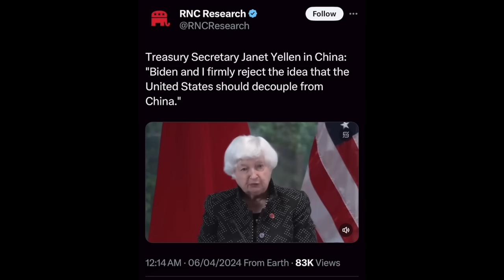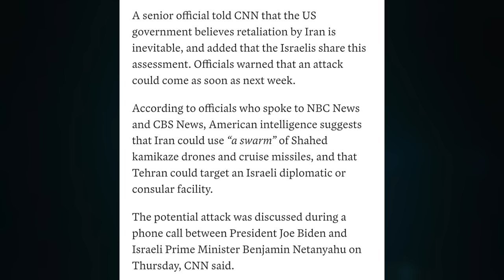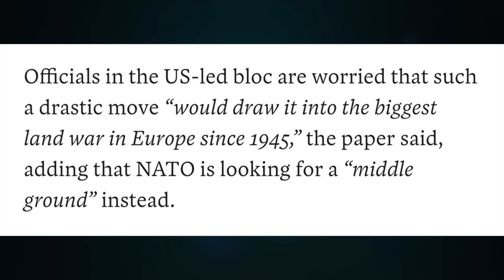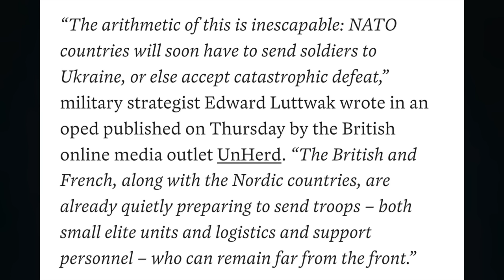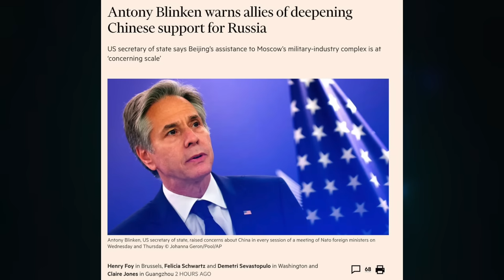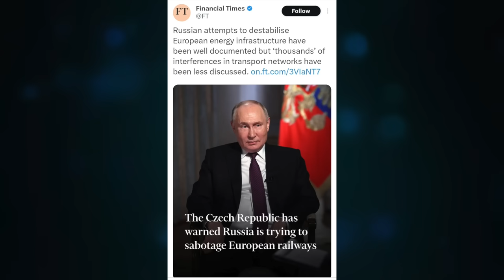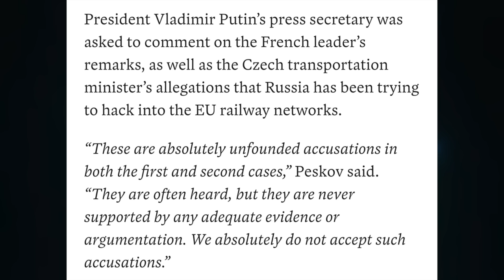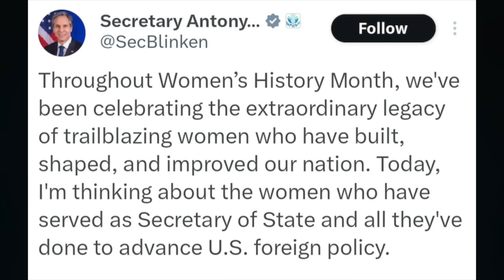Iran retaliation coming? NYT: NO NATO for Ukraine. Blinken cope; China saved Russia from TATTERS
Topic 1291

CRYPTO SUPPORT
BITCOIN: 3JvdnoyWMb93hSRgk58ZstUxg11PW9mKSr
ETHEREUM: 0xF39BdFb41f639B82E3D2Bf022828bC6394F533A3
LTC: MGFiMC18ZViF6DcCixMqAAP11TG4tF6Acj
EMC2: EXX4KK9pZLx7uiLWnCXtp7iMKjtq6o5b6R